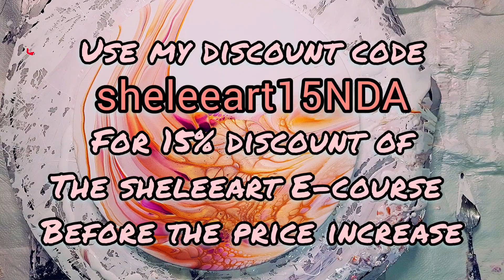'Serenity' ~ Bloomswipe/Scoop & Drag Technique ~ Fluid Art (182)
Hi guys! Thank you so much for being here 🥰
Today I'm working on a 14'' round canvas
I show you how you can move the paint around to create movement using your pallet knife, rather than a straight swipe. This creates interest and depth looking a little different.

Pillow/Base:
British Paints low sheen house paint in White (nothing added)
Colours:
Permanent Violet Dark (heavy body) by Golden
Interference Gold (heavy body) by Golden
Iridescent Gold Fine (heavy body) by Golden
Modern Masters Rose Gold
Pearlex Duotone Violet Brass
All colours and pigments are mixed with untinted house paint and Jo Sonja varnish.

CA/Cell Activator: Today I am using Pebeo Iridescent Precious Gold mixed with Australian Floetrol. I never measure ratios, I mix until it leaves a slight trace when drizzled from around an inch above the surface.

My pallet knives, stir sticks, silicone pour mat (on turntable), along with the gorgeous This Little Piggy pigments, can all be purchased

Once joined you will get access to the private Sheleeart Facebook group where Shelee hosts regular live video classes, your learning will be unending! The course is currently in the process of being upgraded and thus there will be a price increase, so get in quick before then as you will also receive access to all the new classes.

My lazy susan is glass and 20'' which was purchased from Coles supermarket, they can also be sourced from variety/dollar stores. The heavier the spinner, the easier it will spin, I'd also suggest you get the largest one you can so you can easily use it for larger substrates too.

My metal spatulas are artist pallet knives, they can be purchased or independent art stores.